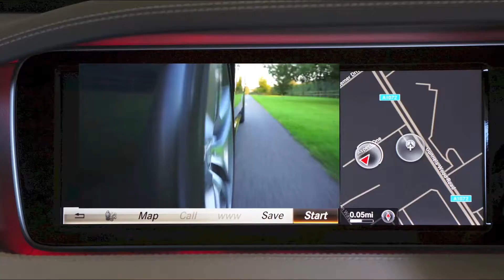Mercedes Cars Road Trip